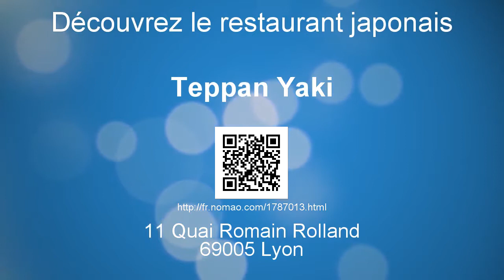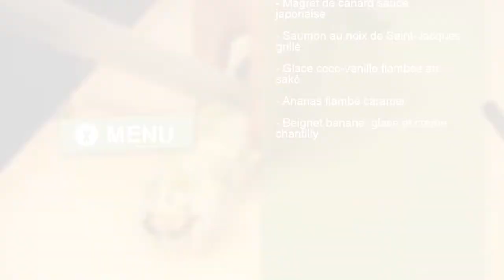Teppan Yaki - 11 Quai Romain Rolland, Lyon - Restaurant Japonais - Nomao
Restaurant « Teppan Yaki » à Lyon
   Restaurant « Teppan Yaki » à Lyon  : on vous dit tout !
«  Teppan Yaki  » est un  restaurant  localisé à Lyon dans le 5ème arrondissement. Il est spécialisé dans la cuisine japonaise. Vous pourrez y déguster des sushis.